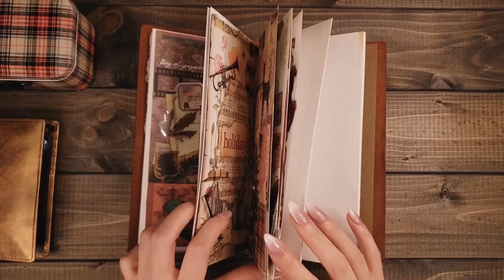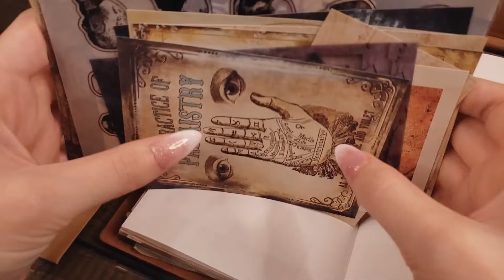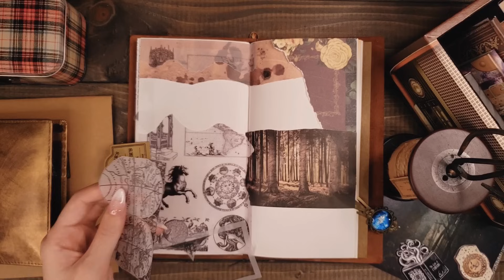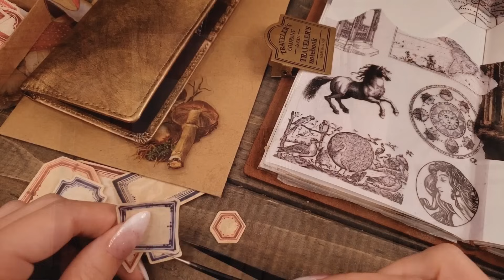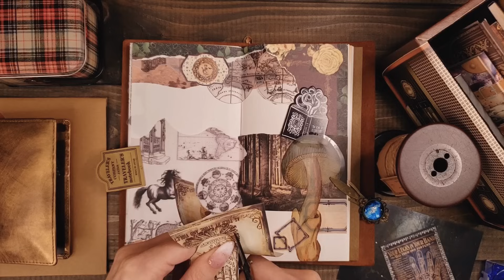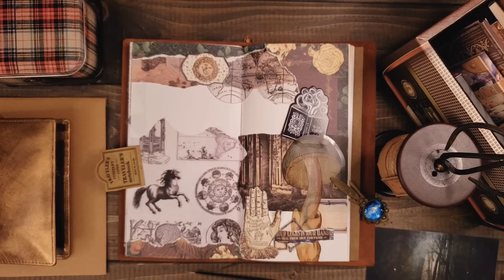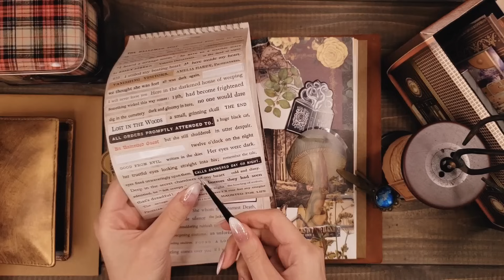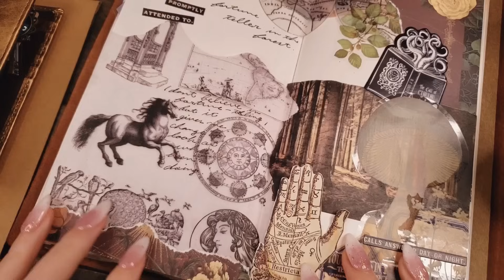ASMR【森の占い屋】沢山のステッカーを使って日記を飾る｜Relaxing paper sounds,Decorate idea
今日も遊びに来ていただきありがとうございます😊
ゆっくりお過ごしください☕
Hello/good evening☕
Thank you for coming to visit us today 😊

◻︎Stationery store

◻︎info
(SHEIN)(Ali Express)(Santa World)(メルカリ/Japanese mail order site)

･使っているポーチやその他の物は、その都度説明欄やコメント欄に購入先リンクを載せています/The pouches and other items we use are listed in the description section of every video with links to where to purchase them

(camera:GALAXY,iPhone,Canon)(microphone:TASCAM,comica,Zeal sound,etc)
💡詳しい機種や設定についてはお答え出来ません/We are unable to provide detailed information on equipment models and settings